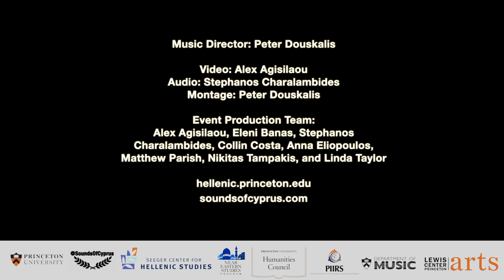Treis elies tziai mia ntomata - Τρεις ελιές - Sounds of Cyprus Live @ Princeton University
Τρεις ελιές και μια ντομάτα 🫒🍅
Παραδοσιακό Κύπρου
Three olives and a tomato 🫒🍅
Traditional Cypriot